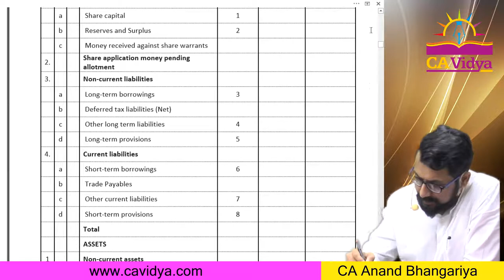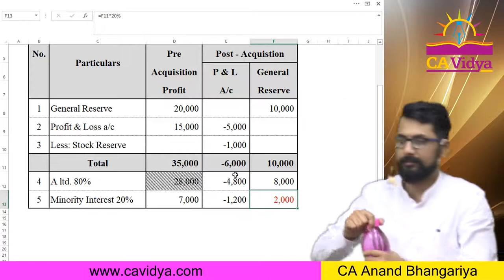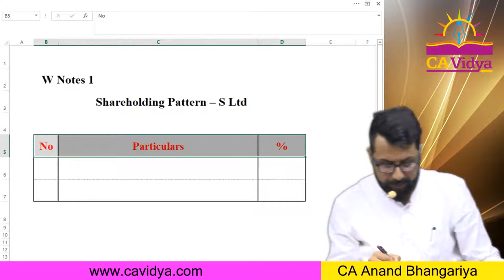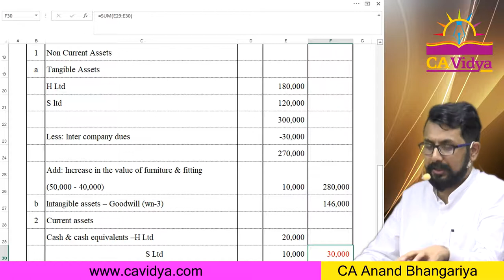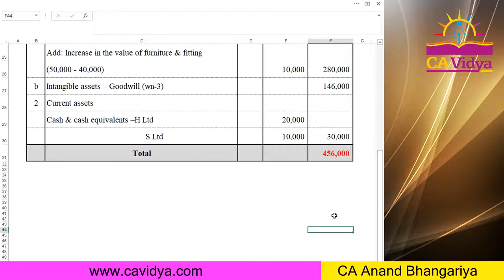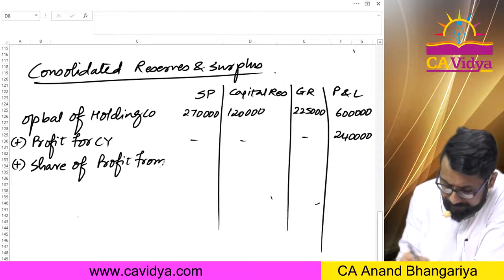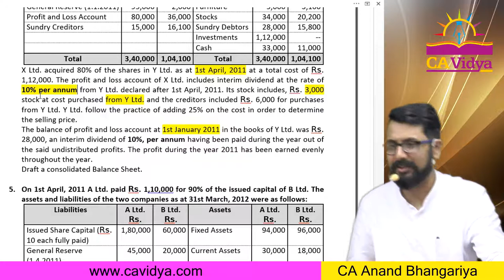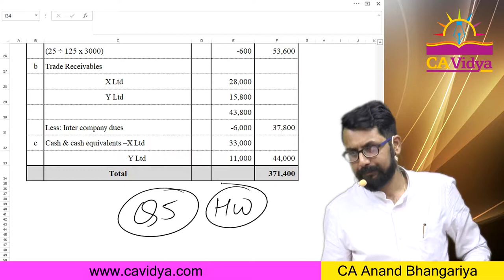Holding Company Lecture 3